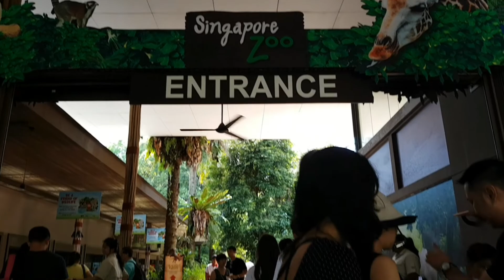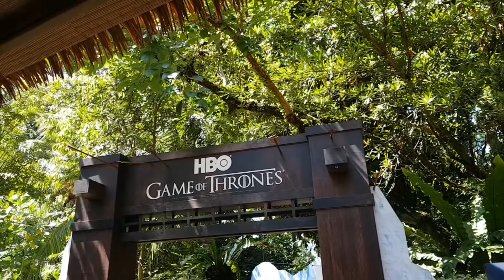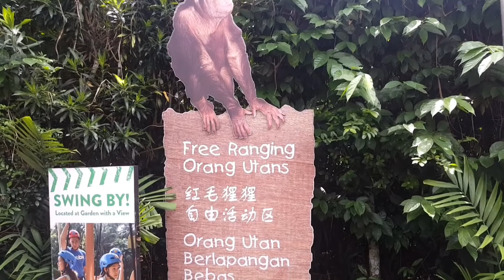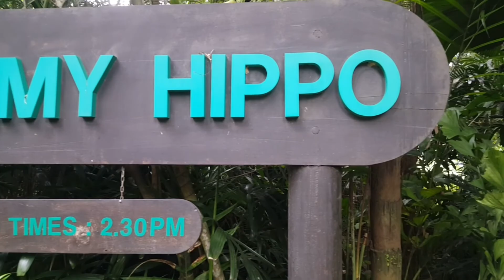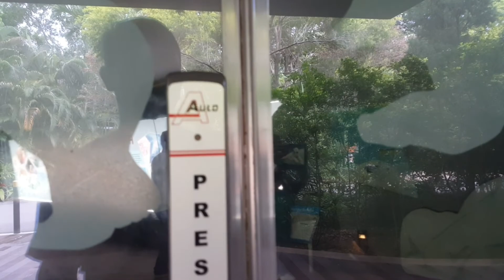Freya jalan - jalan ke singapore zoo